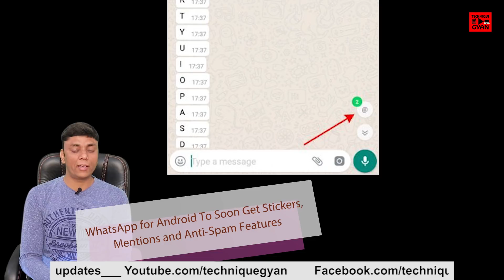Tech Up's #121- ZTE 5G Phone, $6000 Pillow, Galaxy On7 Prime, ISRO, Qi Charger, whatsapp, DSLR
HINDI - Tech Up's #121- ZTE 5G Phone, $6000 Pillow, Galaxy On7 Prime, ISRO, Qi Charger, whatsapp, DSLR

1. From a $6,000 toilet to a robotic pillow, here are the weirdest gadgets showcased at the event
2. Samsung Galaxy On7 Prime likely to launch on January 17
5.5-inch full-HD (1080×1920 pixels)
1.6GHz octa-core Exynos 7870 processor
3GB of RAM and 32GB internal storage,
 another with 4GB of RAM and 64GB built-in storage.
 expandable up to 256GB via microSD cards.
13-megapixel camera of aperture f/1.9 on the front and back.
3. ISRO drops 31 satellites in the orbit at a speed of 27,000km/h
weighs 710 kilograms
4. Smartwatches With Touch-sensitive Bezels Coming From Huawei
5. LXORY Wireless Charger Is the First Lightning Based Qi Charger
6. WhatsApp for Android To Soon Get Stickers, Mentions and Anti-Spam Features
7. Huawei Wants to Bring DSLR Features to Its Smartphone Range
8. ZTE Plans to Launch First 5G Smartphone in US in Early 2019